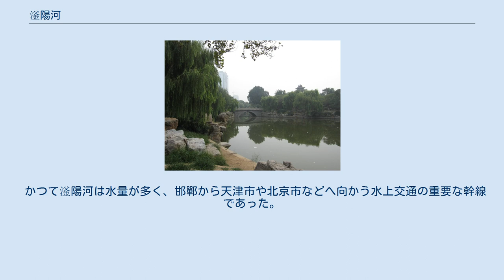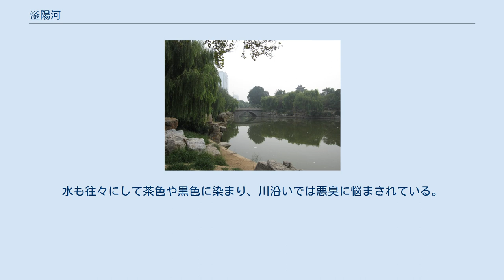滏陽河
滏陽河（ふようが、ふようか、簡体字: 滏阳河, 拼音: Fŭyáng hé）は、中華人民共和国の河北省南部から中部を流れる河川のひとつで、海河水系の西南の支流に属する。
 邯鄲市峰峰鉱区にある太行山脈の山・滏山（ふざん）の南麓に発する。
源流域には元宝泉、黒龍洞泉、広盛泉など72ヶ所の泉が湧き出しており、これらの水が合流して滏陽河となっている。
邯鄲市、邢台市、衡水市と河北省南部を縦断し、滄州市の献県で、山西省の五台山北部から流れる滹沱河（こだか）と合流し子牙河（しがが）となる。
全長は403kmで、うち邯鄲市域（峰峰鉱区、磁県、邯鄲県、邯鄲市区、永年区、曲周県、鶏沢県）を流れる部分の延長は169.8kmになる。
 かつて滏陽河は水量が多く、邯鄲から天津市や北京市などへ向かう水上交通の重要な幹線であった。
1950年代中期までは邯鄲と天津の間を小型貨物船も往復していた。
しかし、上流での工業用水や農業用水の需要が急増し、取水量が増えたため川の水量が減少してしまった。
現在では川幅も狭くなり、雨の多い季節以外は流れが途切れて涸れ川になる「断流」も起こり、水上交通路としての機能は果たしていない。
 滏陽河沿岸のゴミ捨て場 また工業廃水や生活排水が未処理のまま川に流れるため、滏陽河は非常に汚染されている。
大部分の地域では重度に汚染され（「V類水質基準」を超えている）、飲用・漁業・養殖・灌漑には適さない。
水も往々にして茶色や黒色に染まり、川沿いでは悪臭に悩まされている。